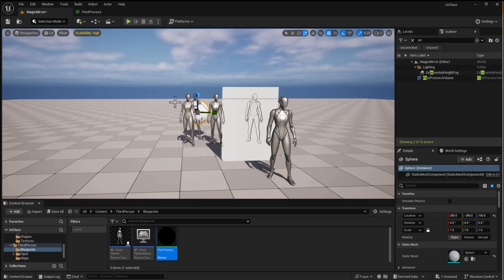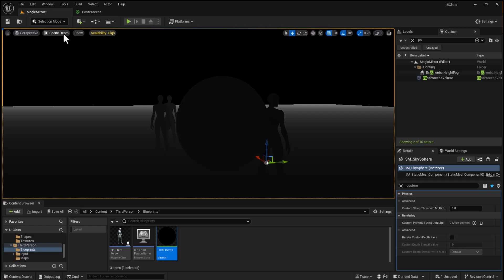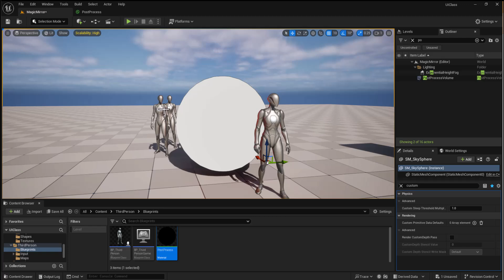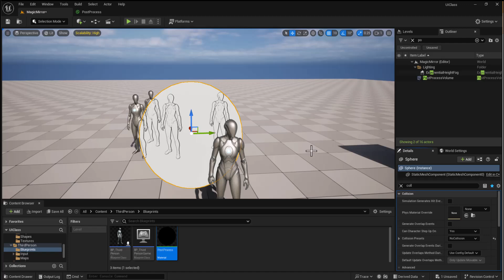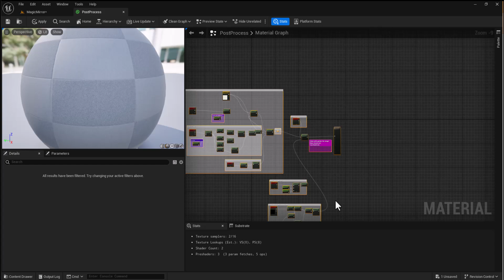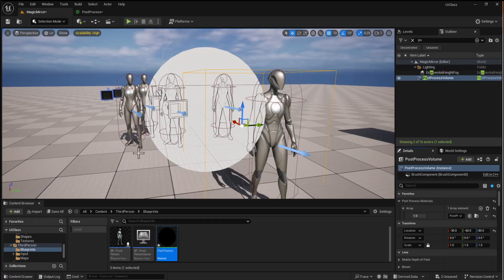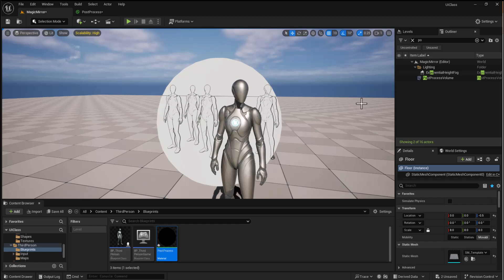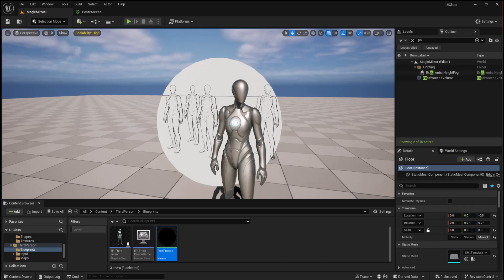Using Meshes as Masks for Post Process Effects in Unreal Engine.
In this video, I show how to use meshes as masks for post process effects in Unreal Engine, with or without occlusion culling. A quick and practical guide, with a link to the code included.